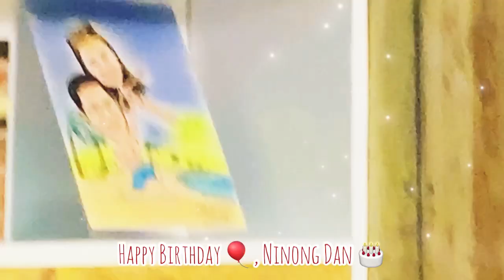HAPPY 33rd BIRTHDAY 🥳 🎂 🎉 NINONG DAN-DAN, WE LOVE YOU SO MUCH. GOD BLESS YOU ALWAYS, IN ALL WAYS.